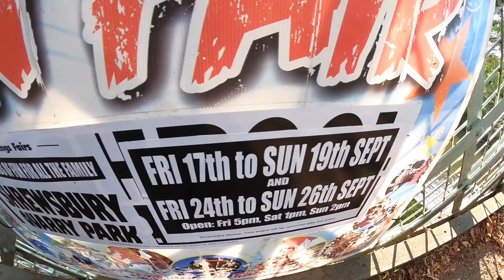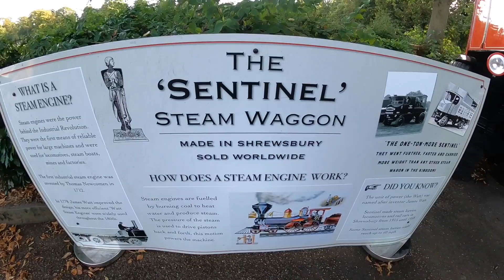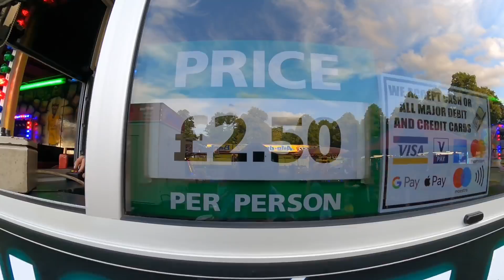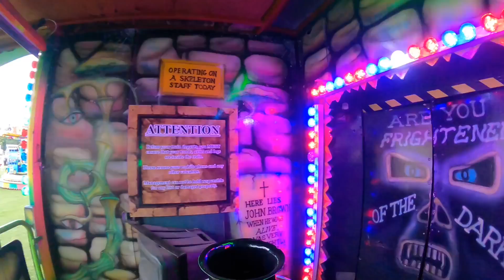Jennings Funfair Quarry Park Shrewsbury Vlog 17th September 2021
Join me as I check out a Jennings fun fair at Quarry Park in Shrewsbury, Shropshire, England, UK

This my first ever Jennings fair and while here I got myself on a few new rides including the super cute Miner Mike powered coaster called Railroad Crossing, a new Waltzer, Orbiter and an awesome small scale Ghost Train

In this one I got on most of the rides apart from the Miami Wave and Dodgems but still managed everything else and had a great time especially on the brilliant Ghost Train which is one of the best of this size I’ve done, the fair was on for 2 weekends and in a lovely location

All footage was filmed in HD 1080p 50fps using a GoPro Hero 9 Black with official accessories